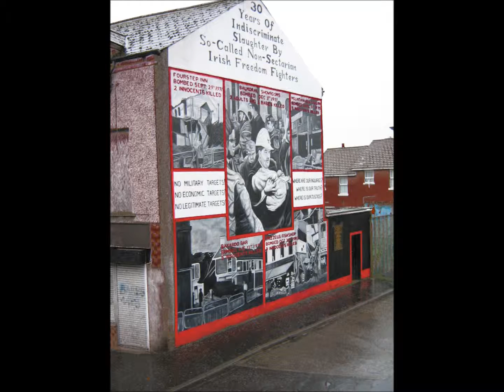Belfast murals and more..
An updated version of a Belfast Art From.